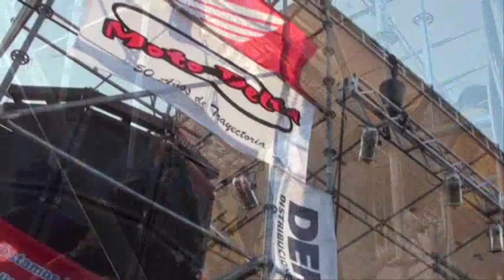HRD Garin.wmv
HRD en festival organizado por la agrupación de motos "Malón" con la colaboración del Municipio de Escobar. HRD fue una de las bandas invitadas dejando en el aire aromas de rock'n roll